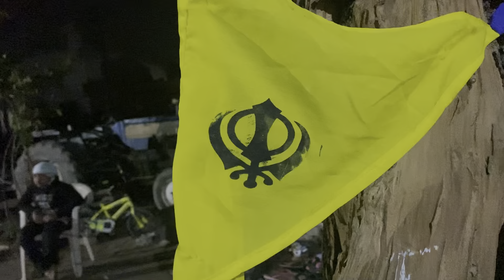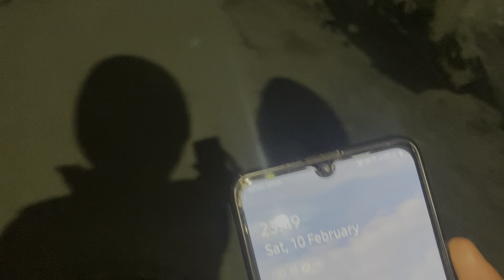Mohale ch hoya kirtan darbar 🪯 ll chand ne laiya ronkaa 😂 ll funnyvlog vlog 😅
Mjhail__saab